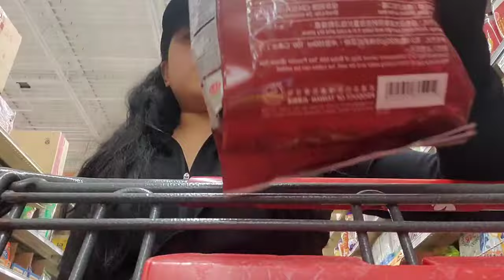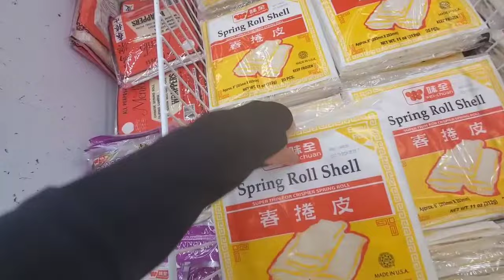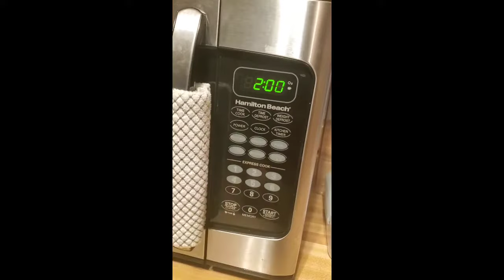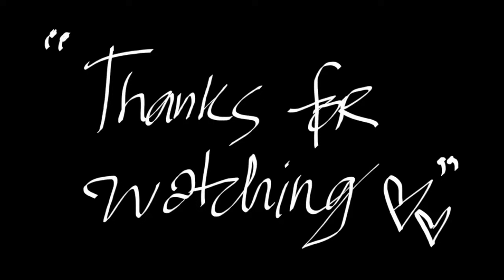PRODUCTIVE Days in my Life | Come GROCERY SHOPPING with me; cooking + Boodle fight with friends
Let me take you with me to the Asain Market!
And do you know whats Boodle Fight? If not you better watch this vlog♡♡♡
Please enjoy!  And Thank you once again lovelies! Love you so much!
Xoxo~christidel

Timestamps
00:00 intro
00:34 let me take you to Pan Asia Supermarket
04:03 next Market is Global Food Market
06:18 heading to Hokkaido! a Japanese Buffet and Grill Restaurant
07:20 lil chit chat
08:38 preparing the spices that I need for the Cajun Shrimp
10:20 heading to meet my friends
10:56 preparing  and cooking for the bodle fight
12:19  making the Arnibal, combined tapioca pearls and caramelized brown sugar
13:16 cooking Cajun Shrimp
13:51 cooking Pork Humba and Utan Bisaya
14:23 setting up the food, placing it on the banana leaves
14:58 Filipino Boodle Fight or Kamayan
15:35 Movie Night, watching Orphan First Kill and making the Taho
17:03 outro